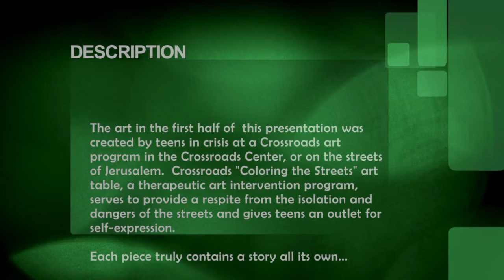STREET ART Initiative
Our program “Coloring the Streets” is designed to make connections with teens that are hard to reach, through an activity held on the streets of downtown Jerusalem at midnight. We offer these teens a chance to participate in our weekly art project led by local artists with free supplies and an opportunity for creative expression. As they participate, these teens interact with an outreach team of social workers and volunteers trained to form bonds with kids wary of adult interference. In this way, these teens learn they can turn to our staff for support, and they hear about the opportunities they can find at the Crossroads Center.